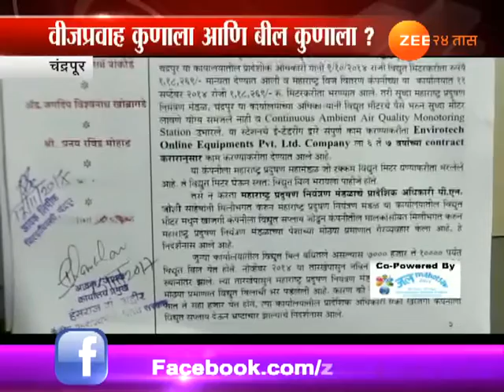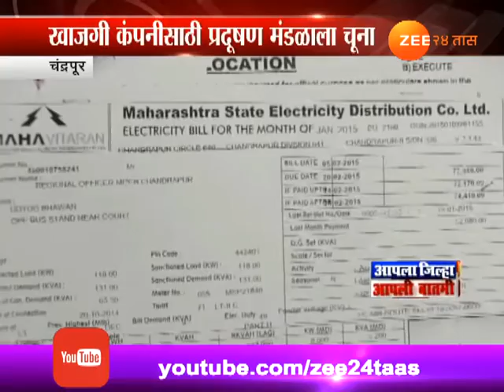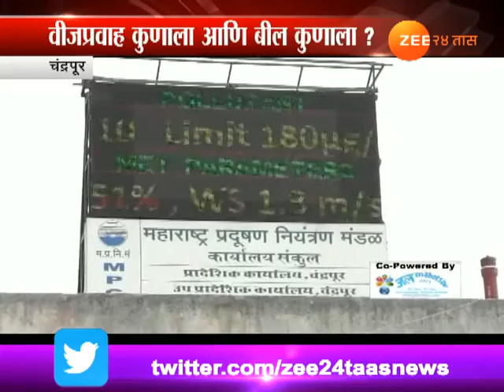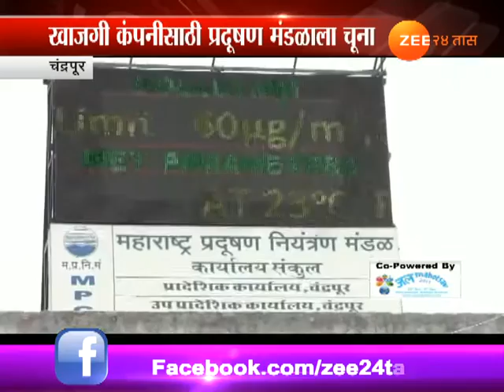Chandrapur | Corrouption In Electric Bill